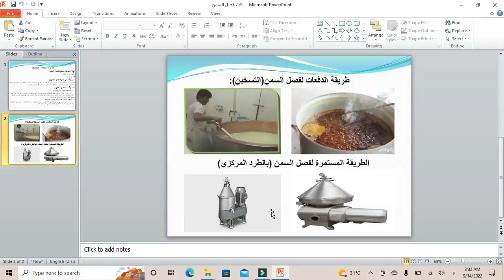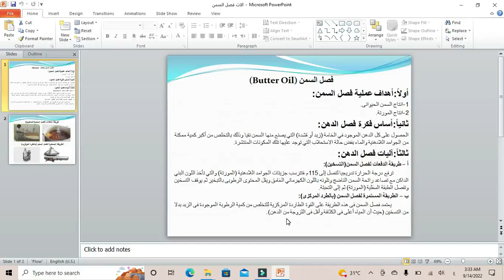فصل السمن - سلسلة الألبان - محمود بكر أبو خميس